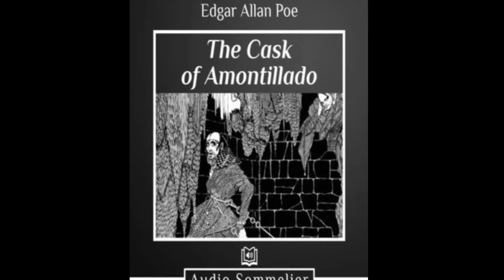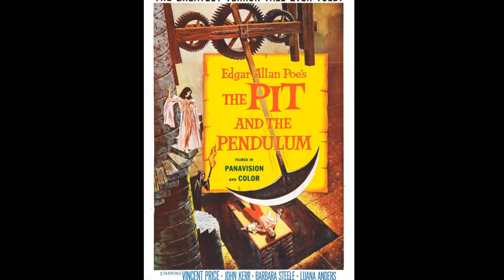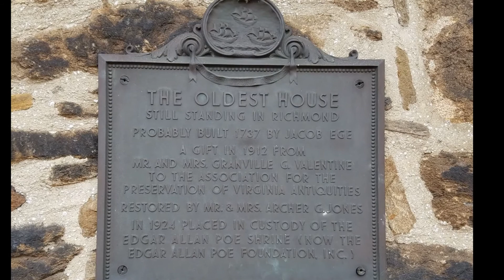Edgar Allan Poe and the Poe Museum in Richmond, VA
Edgar Allan Poe (January 19, 1809 – October 7, 1849) was one of the most famous American writers, poets, editors, and literary critics in history. Poe is well known for his poetry and short stories, which included tales of mystery and macabre. Many consider him to be the inventor of the detective fiction genre, and credit him as a major contributor to the science fiction genre which was beginning to emerge during his time.

Poe’s parents both died when he was a child and he was then taken in by John and Frances Allan of Richmond, Virginia. He was never formally adopted by the Allan’s, but lived with them into young adulthood. Poe attended the University of Virginia, but had to leave after a year because he could not afford the cost of education. He then enlisted in the United States Army in1827, and later failed as an officer cadet at West Point claiming his goals to be a poet and writer was his destiny.

 His writing career started in 1827 when his anonymous poetry collection called Tamerlane and Other Poems was published – it was credited simply to a “Bostonian".

Poe spent several years working for literary journals and periodicals, and gained a reputation for his own style of literary criticism. During this time of his career, he moved to several cities, including Baltimore, Philadelphia, and New York City.

In 1836, he married his 13-year-old first cousin, Virginia Clemm, but she died of tuberculosis in 1847. In January 1845, Poe’s notoriety increased as his poem "The Raven" quickly became famous. He planned for years to produce his own journal called The Penn (later renamed The Stylus), but before it could be produced, he died in Baltimore on October 7, 1849, at age 40. The cause of his death is unknown and has been variously attributed to disease, alcoholism, substance abuse, suicide, and other causes.

Poe reportedly kept saying “Reynolds” on his death bed as he was apparently delirious, but nobody knows what this meant. Many aspects of his life and his untimely death are as mysterious as many of his writings…

History of the Poe Museum

The Poe Museum began over 100 years ago when Edgar Allan Poe collector and researcher James Howard Whitty and a group of literary enthusiasts met in Richmond, Virginia to create the state’s first monument to a writer.

In 1916, the house in Richmond, Virginia where Poe lived was demolished.  However, Whitty salvaged the building materials to reconstruct them elsewhere. Richmond’s oldest house, the Old Stone House, was a fitting location for a Poe memorial garden. Later, the house was repurposed to display Whitty’s Poe collection alongside pieces donated by Poe relatives and collectors.

By the end of the decade, the museum had already outgrown its original building and expanded into three adjoining structures. The third of these, the Elizabeth Arnold Poe Memorial Building, was constructed using a staircase taken from one of Poe’s boyhood homes.
The Poe Museum’s collection is now the largest public collection of Poe memorabilia and artifacts in the world..